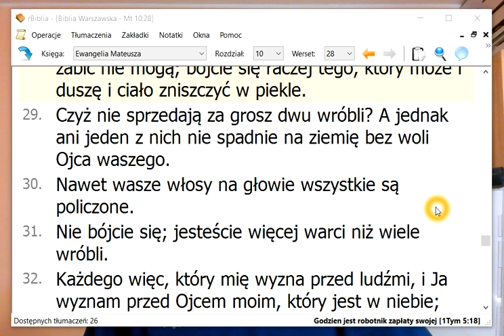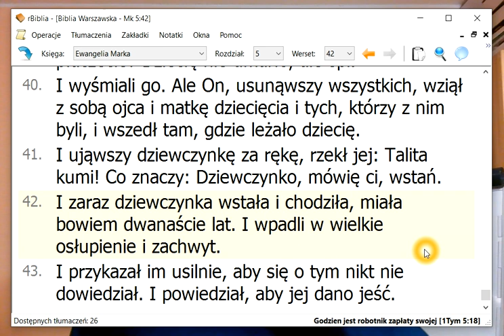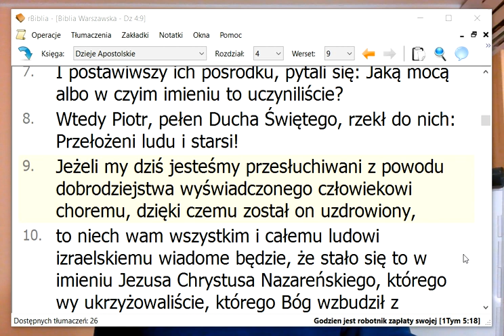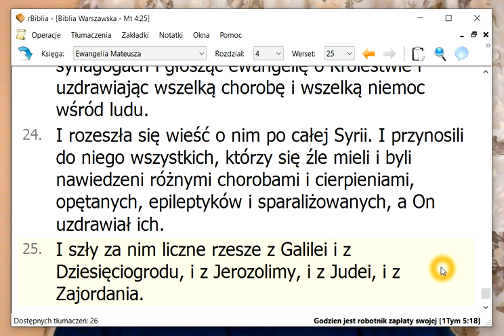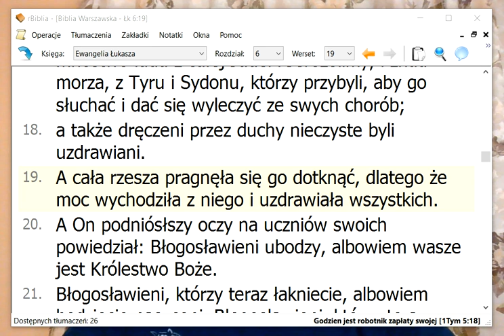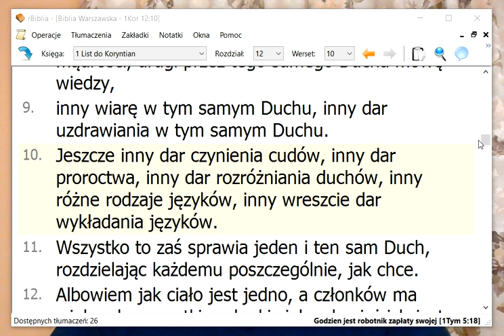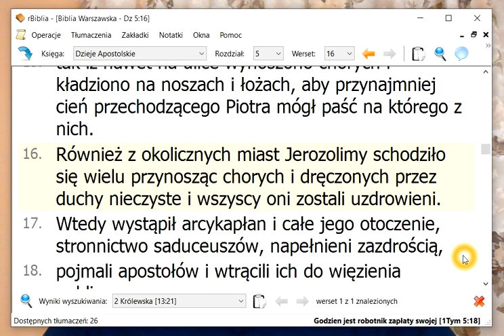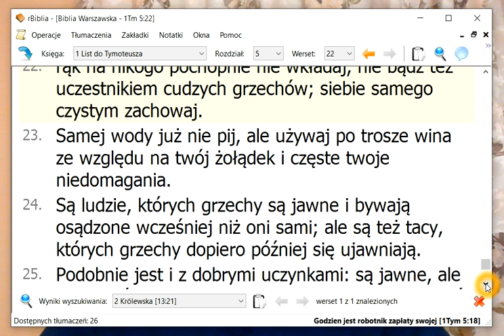Choroby a opętanie przez demony Medycyna Uzdrowienie Dary Ducha Świętego rozdzielającego jak On chce